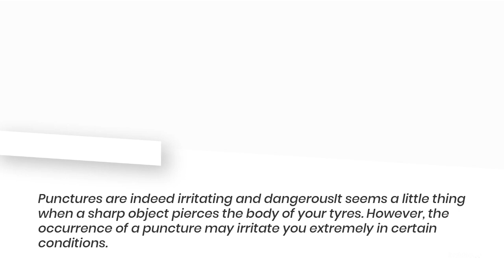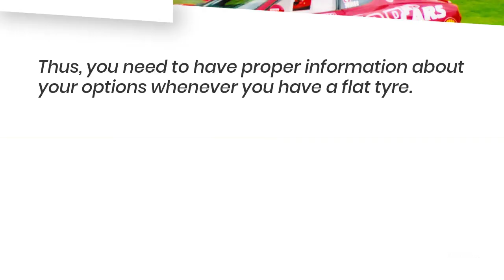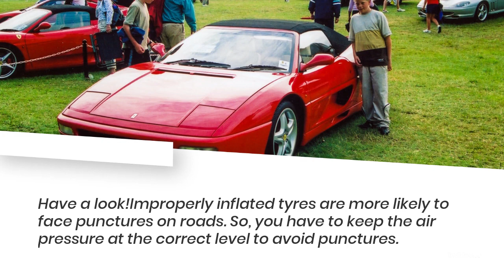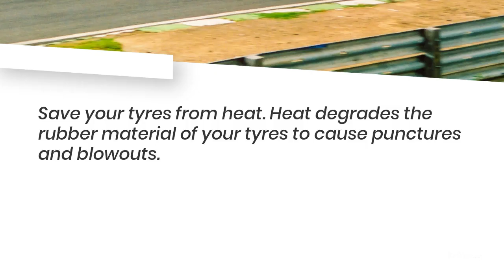What Should you do to Deal with Flat Tyres?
For Info About This Video You Can Also Read Our Blog Via This